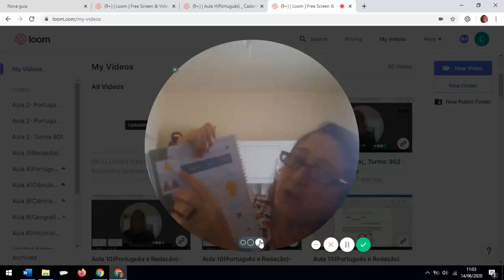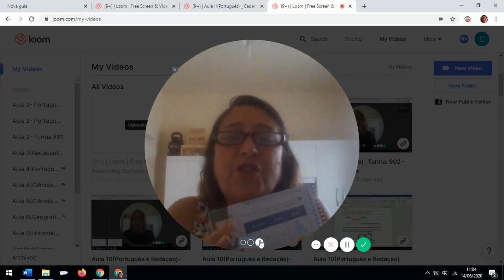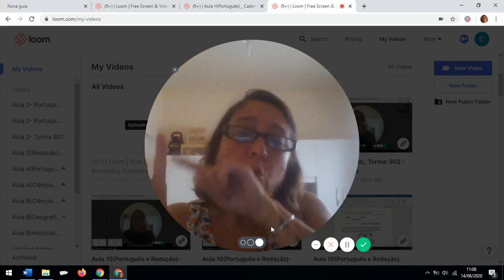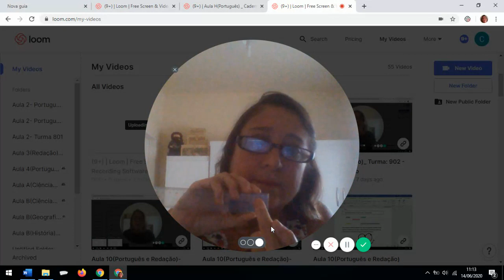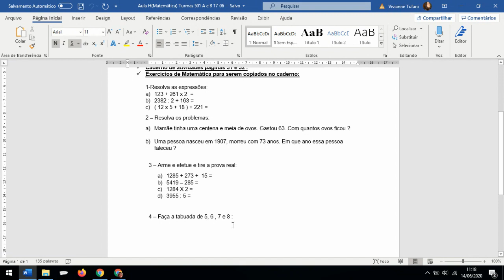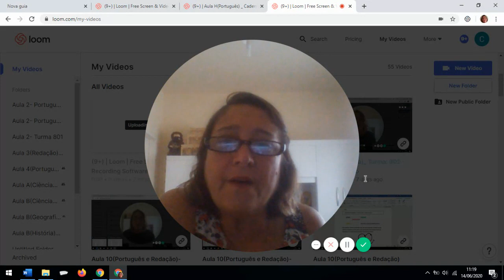Aula HMatemática Caderno de Atividades Frações